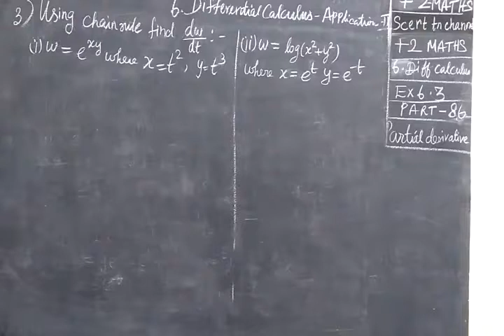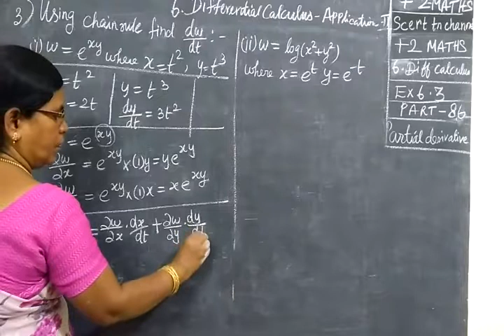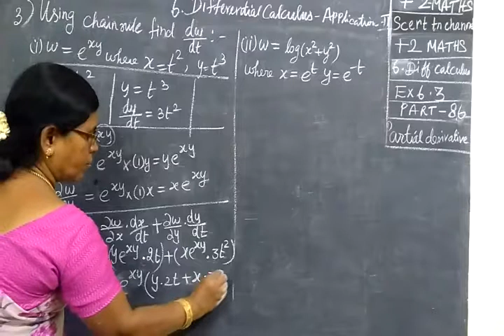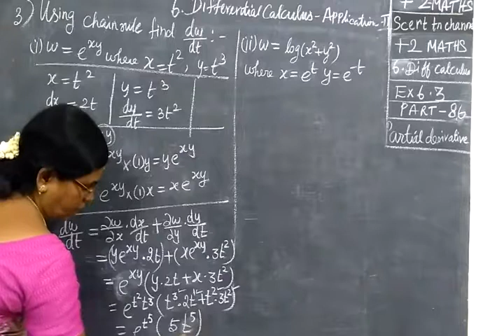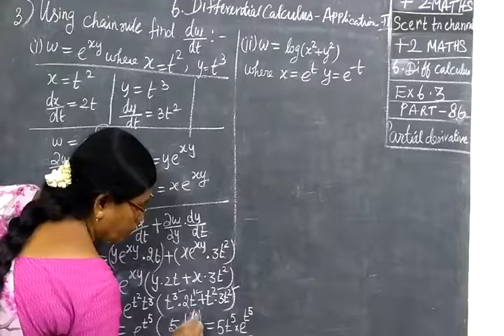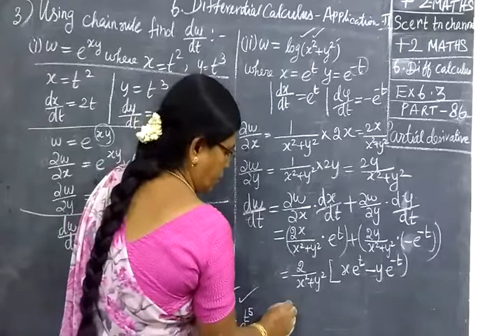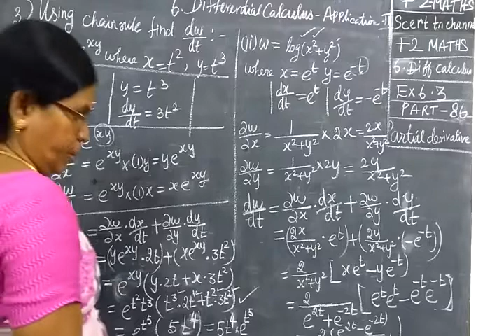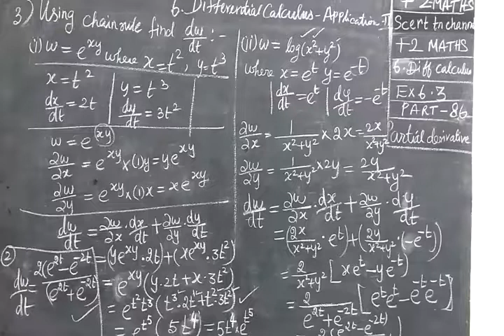+2 Maths [Part-86 Ex 6.3 Sum 3-i,ii Differential calculus Applications II